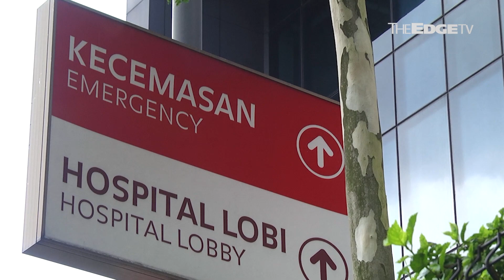TALKING EDGE: What is affecting Malaysian hearts?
[Sponsored] Heart disease has been the leading cause of death in Malaysia for more than a decade and the age profile has gotten disturbingly younger. ParkCity Medical Centre’s consultant cardiologist sheds light on why it is so prevalent and how it can be prevented.